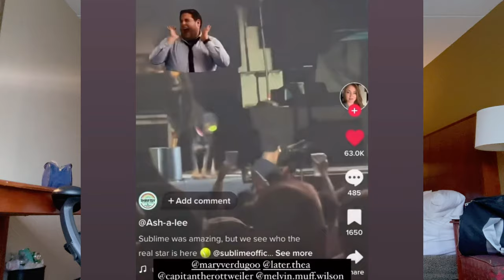On tour with a Rottweiler & Sublime VLOG